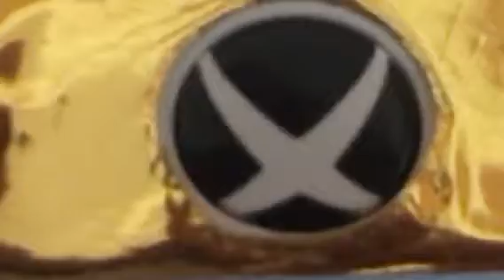Camera and more!!!